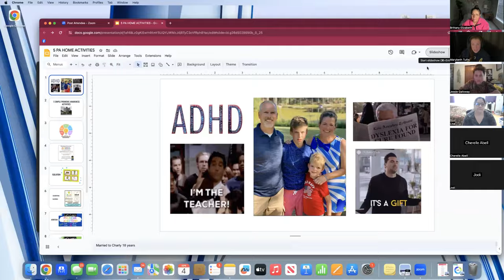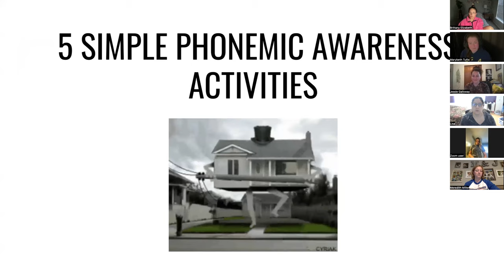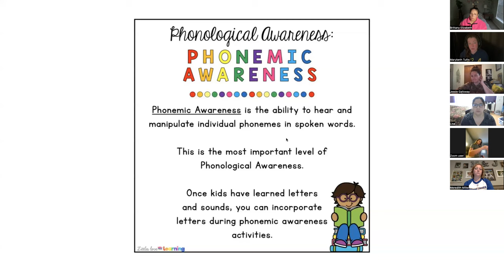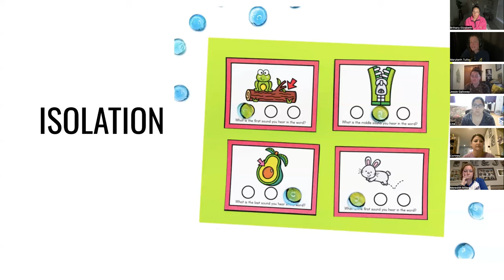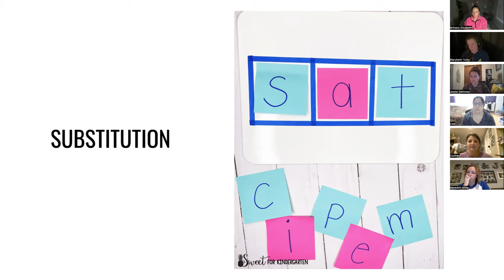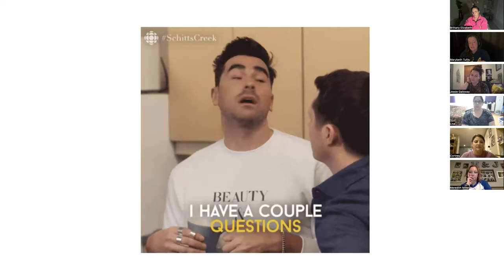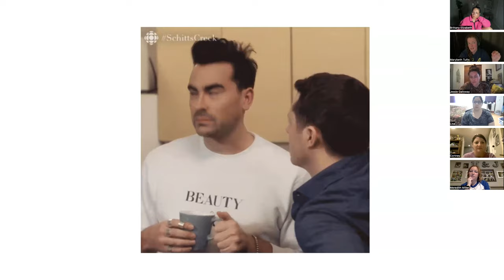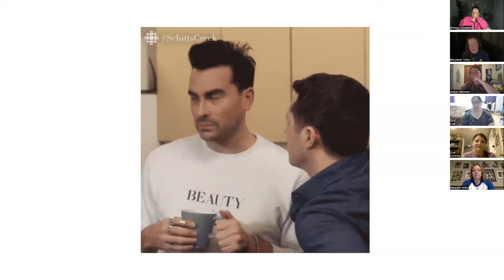Expert Reading Tips for Children with Disabilities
Unlocking Reading: Expert Tips for Children with Disabilities ft. Marybeth Tullis | Your Spark Course Zoom Session Highlights
📚 Dive into our transformative Zoom session with Marybeth Tullis as she unveils invaluable strategies for empowering children with disabilities to embrace the joy of reading! From practical tips to abundant resources, this session was a game-changer!